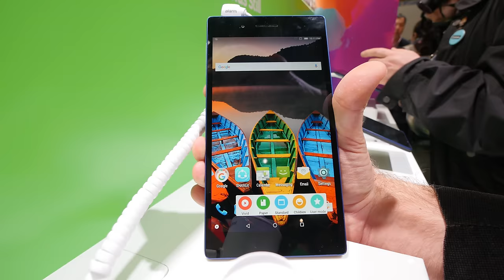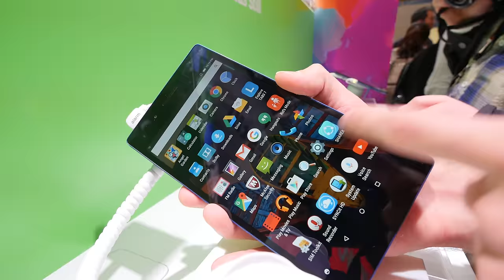Lenovo Tab 3 7 2016 erster Eindruck [4K UHD]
Für nur 89 Euro gibt es ein spitzen Android Tablet von Lenovo auf der MWC 2016 zu sehen. Das Lenovo Tab 3 7 hat ein 3G Modem integriert und ein schönes 7 Zoll Design mit guten technischen Daten wie ihr im Video hört. Bald gibt es mehr Informationen dazu und ich freue mich schon auf einen ausführlichen Test!